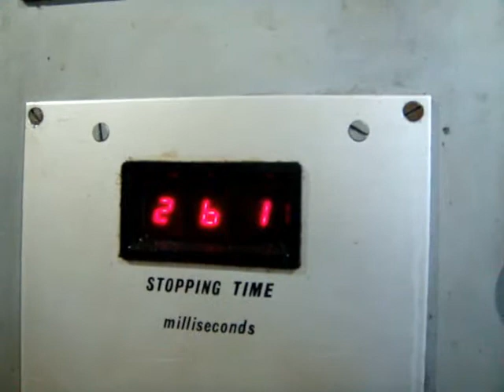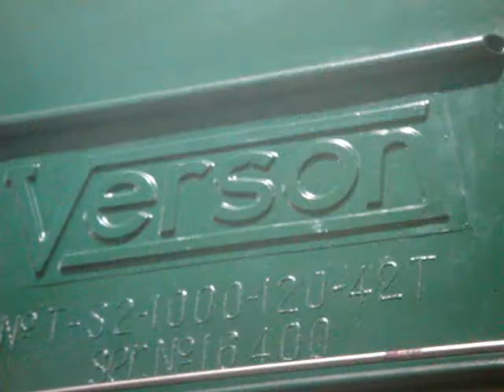Stk# 4311 - 1000 Ton Verson S2-1000-120-42T SSDC Transfer Press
Presses For Industry
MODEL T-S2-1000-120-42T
1000 TON CAPACITY
16" STROKE
41" SHUT HEIGHT TO BED
6" ADJUSTMENT
120" X 42" BED AREA
30 SPM
PIT MOUNTED

EQUIPPED WITH:
MOTOR & CONTROLS
AIR CLUTCH & BRAKE